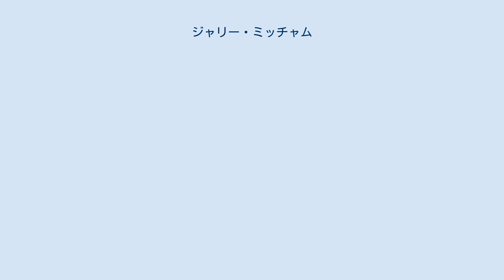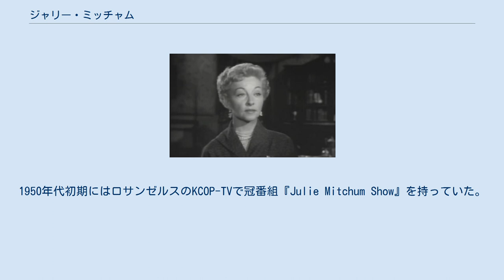ジャリー・ミッチャム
ジャリー・ミッチャム（Julie Mitchum、1914年7月23日 - 2003年2月21日）は、アメリカ合衆国の女優。
ロバート・ミッチャム、ジョン・ミッチャムは弟。
 Julieは通常「ジュリー」と表記されるが（たとえば『紅の翼』で共演したジュリー・ビショップ）、彼女はジャリーと表記されている。
 1914年7月23日、サウスカロライナ州チャールストンに、ジェームズ・トーマス・ミッチャムとアン・ハリエット・ガンダーソンの子として生まれる。
出生名はアネット・ミッチャム（Annette Mitchum）。
 弟のロバート・ミッチャム、ジョン・ミッチャムとともにエンターテインメント業界で働く。
 代表作は『地獄へつゞく部屋』（1959年）。
他にジョン・ウェインと共演した『紅の翼』（1954年）。
『十戒』（1956年）にも出演したがクレジットはされていない。
 ミュージシャンでもあり、ナイトクラブで歌ったりピアノ演奏をしていた。
第二次世界大戦中にはが海外にいる兵隊を慰問した。
1950年代初期にはロサンゼルスのKCOP-TVで冠番組『Julie Mitchum Show』を持っていた。
 2003年、アリゾナ州サンシティでアルツハイマー病のために死去。
88歳だった。